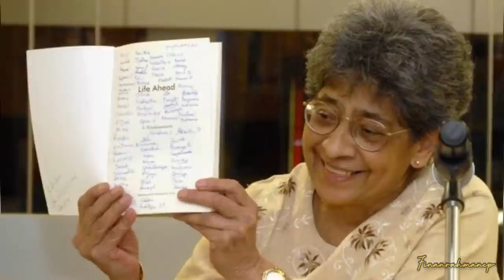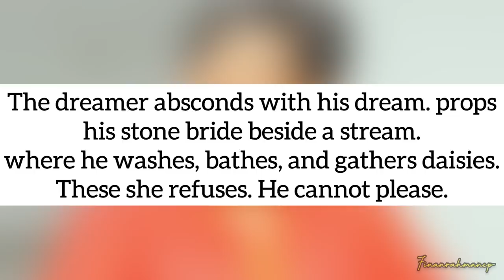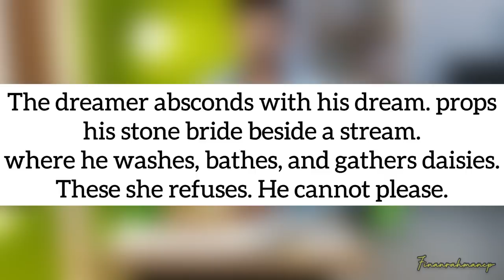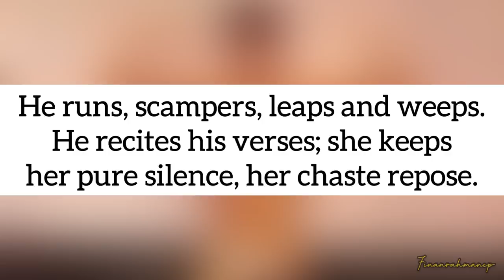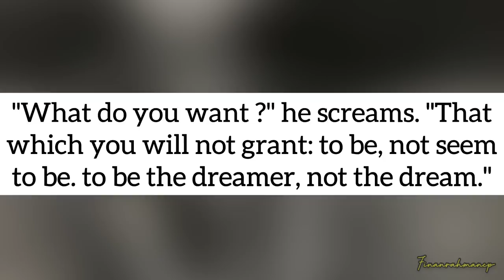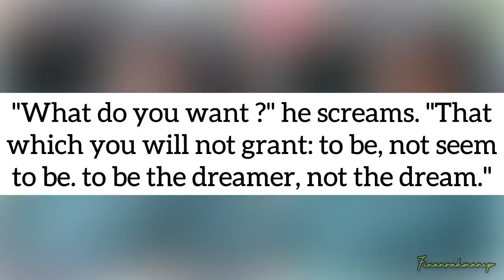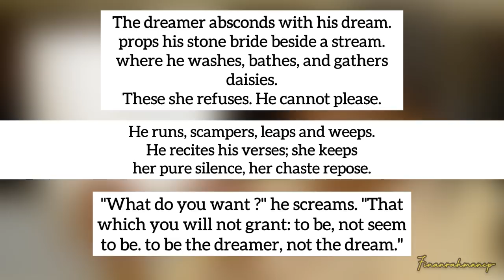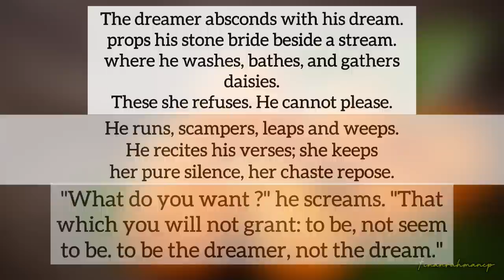Calicut university | 1st sem | Litmosphere | THE SLEEPING FOOL | Malayalam summary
THE SLEEPING FOOL MALAYALAM SUMMARY👍✅

Hello ഫ്രണ്ട്‌സ്,
chapters തരാൻ വൈകിയതിൽ ആദ്യം തന്നെ ക്ഷമ പറയുന്നു. Anyway hope you guys are doing well. Thank you so much

Hi I am FINAN RAHMAN C P, born in Kerala,Malappuram. I am intending to upload quality &useful educational content to make people life better than yesterday📈.

This is an educational series 📚 for Calicut university degree students started to make more people pass their degree👩‍🎓.

* TRIFLES:
* BODY WITHOUT THE “D”:
* THE SLEEPING FOOL:
* THE COCKROACH:
* ABOUT DALIT LITERATURE:
* PURL:
  We spent our valuable time in college, so to make most out of it along with other extra curricular activities let’s also get our degree. Ok let’s make it together✅

* For short notes
* For further improvements

Let’s pass our degrees✅
Let’s make this journey together🤝